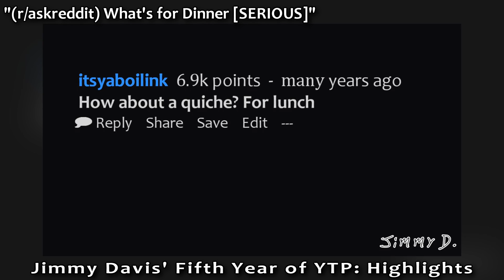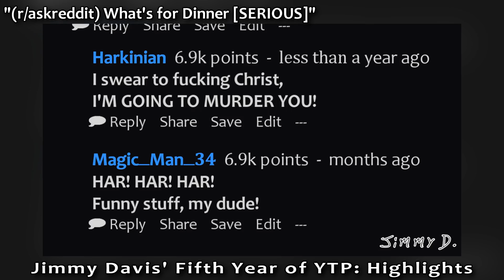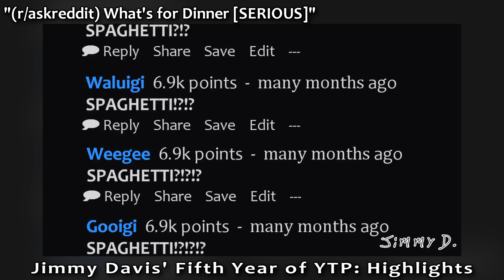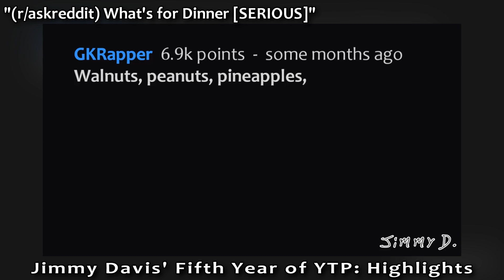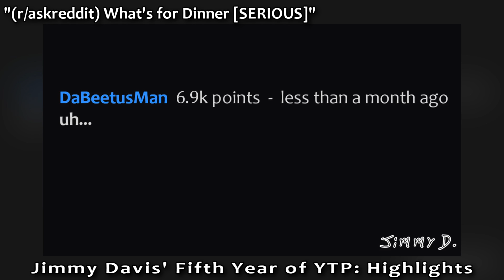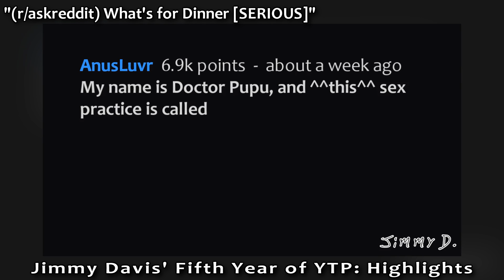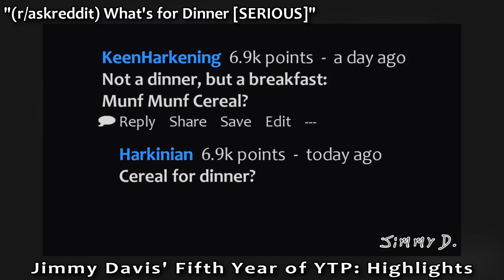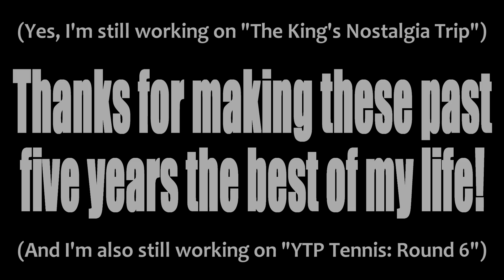My Fifth Year of YTP: Highlights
Here (in no particular order) are my favorite clips from all of the YTPs that I uploaded during my fifth year of Pooping.

If you wanna watch all of my yearly highlights videos, I have a playlist for that:

If you wanna check out a playlist of all of my YTPs in order of oldest to newest, here's that: